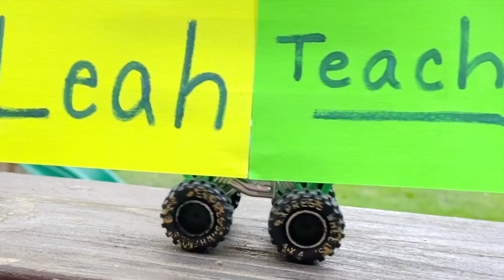VIPkid Intro / Profile video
This was my 2nd version of my intro video.  I shortened it from my first video and added more in class clips vs lifestyle clips.